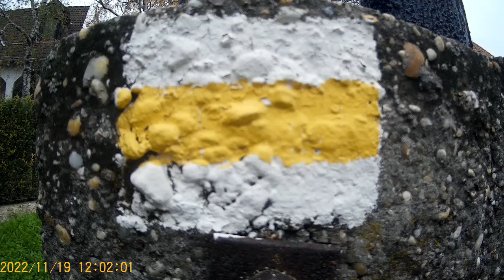Sétálós videó 978. Séta a sárga sávon Pécsely és Aszófő között 4. utolsó rész.